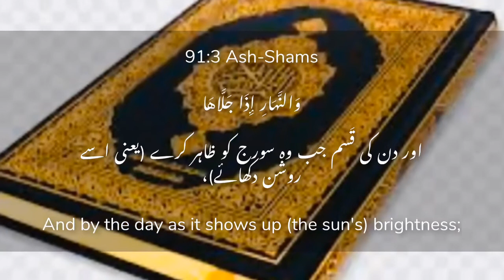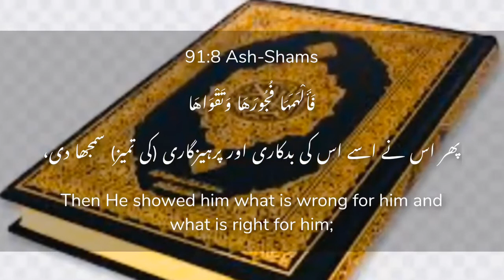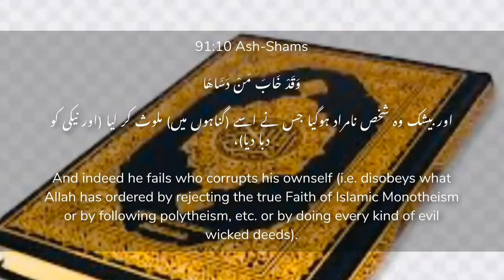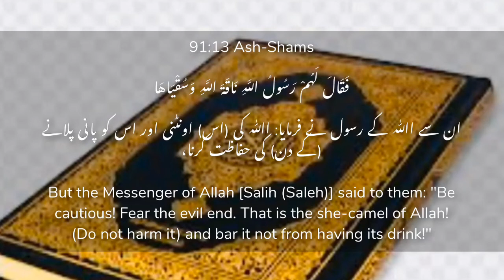SURAH SHAMS | SURAH SHAMS URDU TRANSLATION | SURAH SHAMS BEAUTIFUL RECITATION | SURAH ASH SHAMS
Recitor:Roshan Din Tantary
State Tax Officer(J&K),India